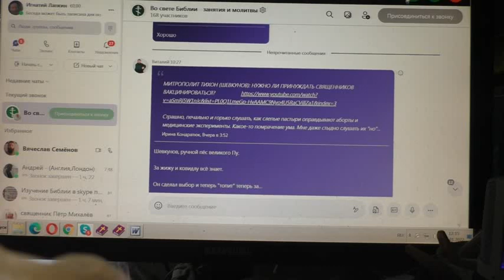Письмо к священству написать бы! 05. 01. 2022